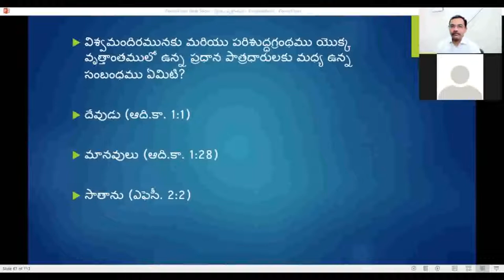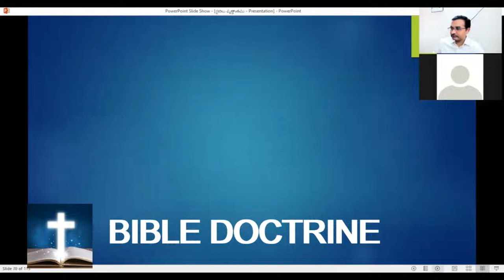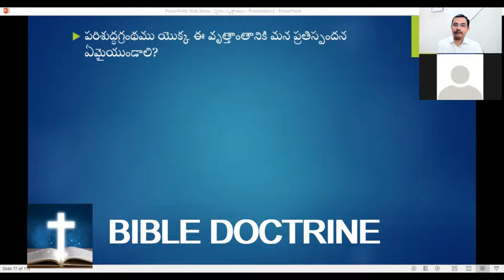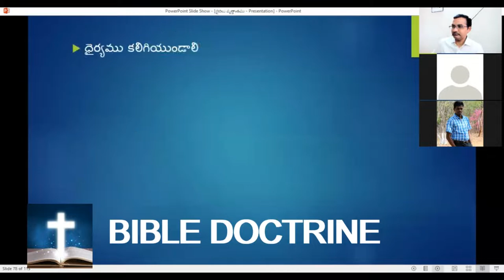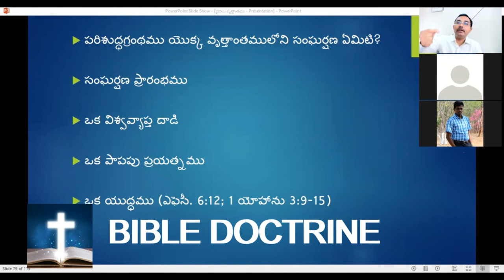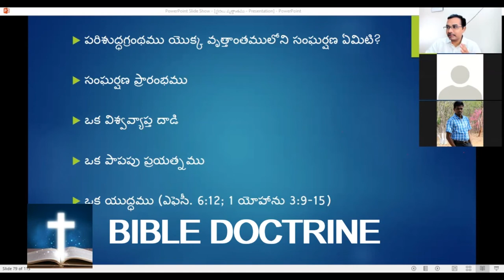Biblical Theology - How God destroyed Satan | Humility Love Grace : Part 7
Gods story line of Bible fits in this four words ,Creation, Fall, Redemption and Eternal Life
God's destroyed Satan thru principles of Humility, Love and grace and same to be adopted by us, we cannot retaliate immediately, we need to adapt these 3 principle in our day to day struggle
Creation fall redemption and eternal life is story line of God and JC cross event is central point for this story, with this event happening Gods temple was only partially damaged else would have destroyed fully,
Jesus Christ Suffering on the Cross helped to save the Gods temple
God's story Satan wanted to take and rule, Satan wanted to take Gods position
What should be pur response

37) Tabernacle and Jerusalem temple as symbolic to Creation temple

3rd type of symbol after Branches , Noah flood and Temple.
Creation , worship , sin ,redemption in this creation and then we see symbolic as Moses times Tabernacle and then Solomon time Jerusalem temple
Gen 1 2 Eden garden and Exodus Tabernacle are symbolic
When God used to live with Adam and Eve in Eden garden because of sin God left and God wants to again have simulation tabernacle and stay with mankind and hence allowed tabernacle to be built
We see in PS 78:69 that the tabernacle is symbolic to Eden and then the creation temple
So besides Moses other guy ESOP also felt the same
We see is Ps 78:69 that the galaxy and earth are having similarities with tabernacle and Jerusalem temple , which means three two are symbolic imagery to God's creation temple.
Isaiah 66:1 God says heaven is my throne and earth is my foot stand ,why are you making the house for God
In all the above 3 scriptures we see Creation is God's temple and tabernacle and jerusalem temple are symbolic and God will give the characteristic of these tabernacle and Jerusalem temple to undertand the characteristic  and expectation of God in God's creation temple the galaxy and the earth
1Chro 28:2 Tabernacle as God's foot stool , ishaiah said earth as Gods footstool
You can see now the earth is equal to tabernacle  inside the holy of holy which means earth is the holy place of God.to be worshipped
Ie God's temple where God is.expecting worshippers to worship
Now when God is treating this place of creation as a temple , we see lot of idolatry happening, we see this place where God is telling holy of holy place and we live inside this and we commit lot of sin and cause God to be dishonored
What should God do I'd not show his wrath to the people who are committing sin
Ps 28:2 says a dwelling place for God as per David
Same is seen in Gen 2:3
God rested after working for 6 days ,similar rest David is telling in ps 28:2
That's how God rested after creating this universe which is God's temple to rest ,in similar contrast to the Gods foot stool where he is resting
Rev 21:11-21
We see Eden ,earth , tabernacle ,jerusalem temple
We see Rev 21:2-10
Rev 21:9-27
Zech 14:20  Exodus Tabernacle  are objects of God's worship.
God created this creation temple and has put his representatives mankind who are his image to see that the temple is not defined ,but the mankind themselves being the image of God defiled the temple
Exodus 40:34 and I kings 8:10-11
Exodus speaks of tabernacle where God's glory comes in top of tabernacle at holy of holy place , same is said about in 1 kings

The way sacrificial offering ,sin offering is there in this tabernacle and jerusalem temple where based on above scriptures you see God glory is filled in the holy of holy place
If the above is true and we saw that the creation itself is temple and not only forgiveness of sin to mankind in this but also full glory will be filled in this earth at end times as we see in Revelation called new heaven New earth where the glory is filled in the earth